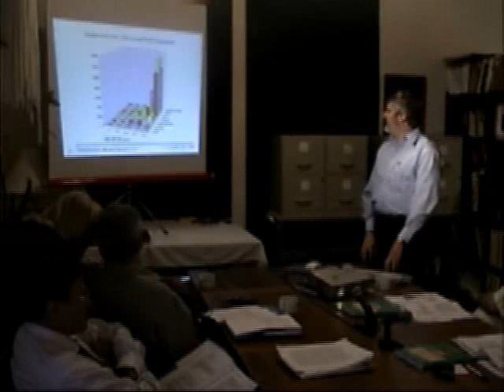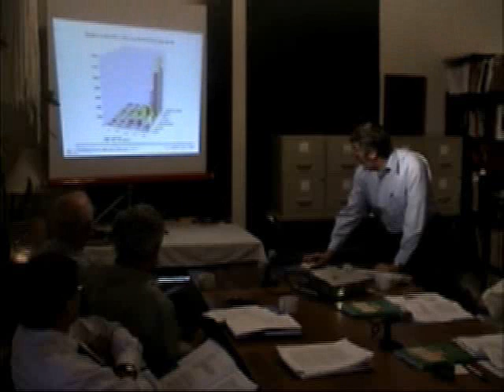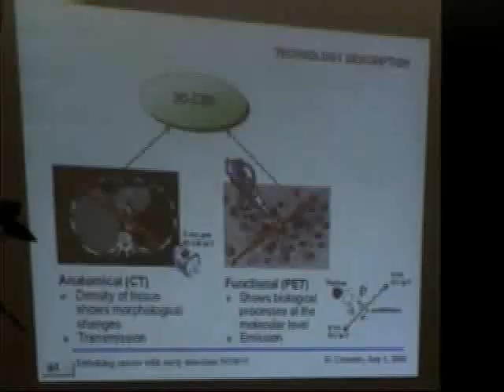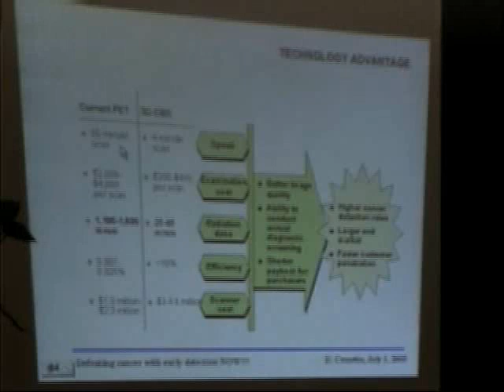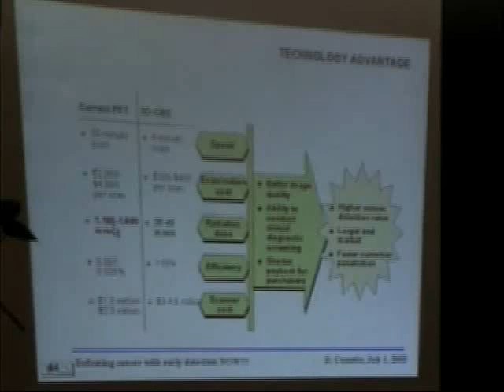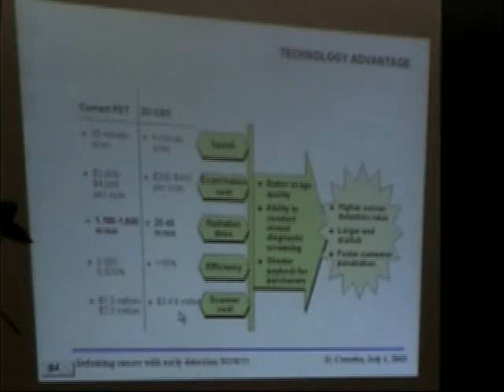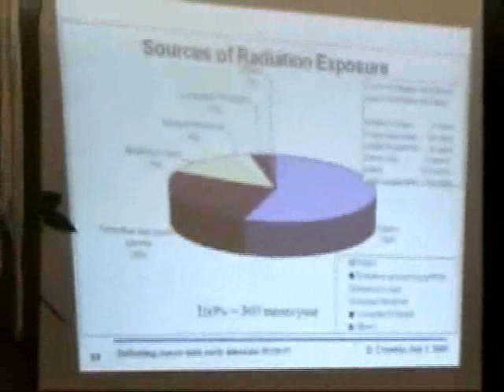Open Review of the 3-D Complete Body Screening Device 02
Comment from the technical review panel of scientists of Crosetto's 3D-CBS Innovative technology:

"Crosetto has done and excellent job implementing his ideas and in designing the electronics, given his limited economical rescources. No error or fault could be found with his claims for the expected performance of the 3-D
Complete Body Screening (3D-CBS)."